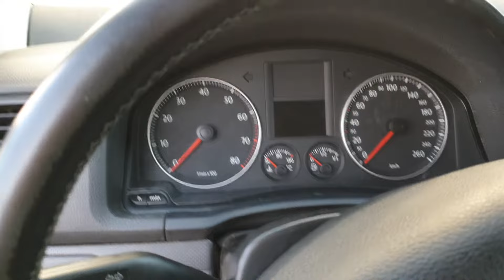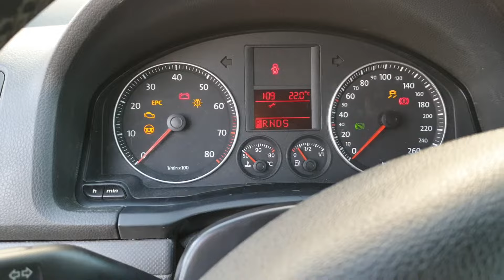Fix! Volkswagen Golf MK5 won't start and dash won't turn on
פתרון לבעייה בה הרכב לא מניע. הבעיה נראת כאדר מסובבים את המפתח בסוויטש וכלום לא קורה בלוח שעונים.

הנה הפתרון - יש להחליף את הממסר השמאלי מתחת להגה.